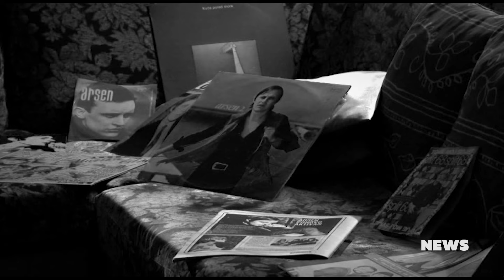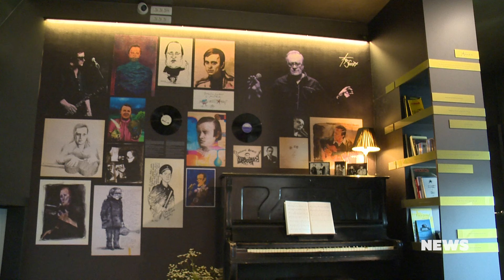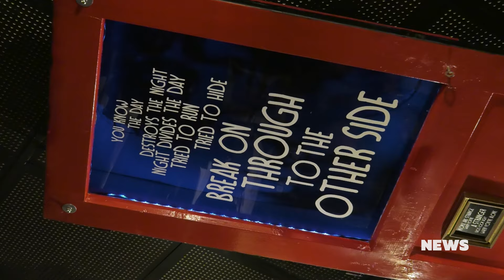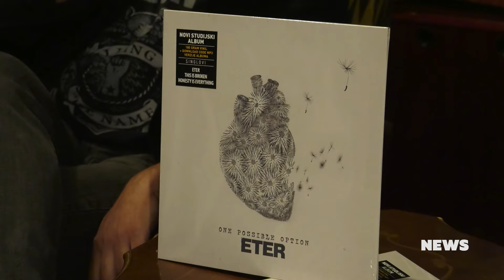CMC NEWS 16.08.2024. - Arsen Dedić, „Blatničke note dobrote“, One Possible Option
1. Prije 9 godina, 17. kolovoza, napustio nas je glazbeni velikan Arsen Dedić
2. Održan humanitarni koncert „Blatničke note dobrote“
3. One Possible Option promovira novi album „Eter“ u zagrebačkom klubu Močvara